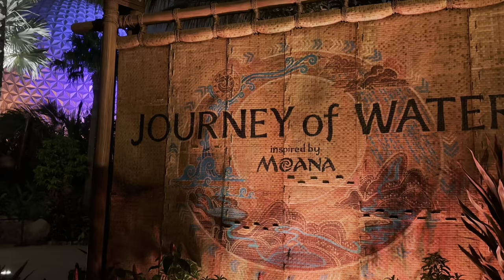POV Journey of Water Inspired by Moana at Night (10/2/24)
Finally got to see Journey of Water at night.  Water with the colored lights at night is so much more magical. Gotta see it at night.